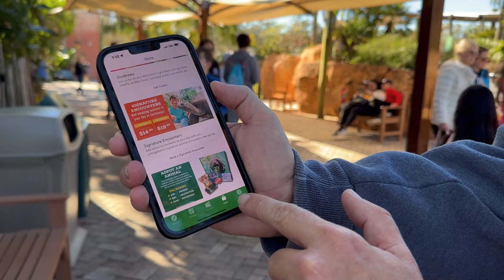Giraffe Feeding Experience at Zoo Tampa at Lowry Park in Tampa Florida - Animal Signature Encounters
We had an amazing time feeding giraffe Sekani at Zoo Tampa at Lowry Park located in Tampa, Florida! This is the first of their Animal Signature Encounters that we have signed up for with our little one. This is an unforgettable experience and we highly recommend it, enjoy the vlog :)

It does cost extra to signup for the Animal Signature Encounters and you can upgrade your day ticket to include it. If you are a member like us, you get a discount towards these encounters. It cost approximately $30 per person to do the animal encounters, so worth it though.

00:00 Intro
00:55 Entrance and Release Forms
01:44 Zookeeper Jessica Giraffe Questions
04:35 How to Book the Experience
05:14 Start of Experience meeting Sekani the Giraffe
07:18 Photo Time
07:48 Post Feeding Knowledge Session
10:47 Leaving the Experience
12:14 Last Look at Sekani the Giraffe

This is Mike and Marcia aka M&M here at Chasing Dreams with Mike. We hope we can make you smile!

1. FPS TACTICAL
Are you into knives? If so, check out their big collection of awesome items which are not only very useful for daily activities but also very unique.

2. ItStylz Jewelry
Nature and Universe Inspired Jewelry.
Simple Sophistication.
Bohemian Chic.

1. D For Disney
2. David Mason
3. Mollie Duck McBride

1. Lynne Golden

1. Lynne Butler
2. Disney Master Chief
3. T&H Sommers
4. Vicky Southall
5. Katy & Steve
6. Christopher Sotello
7. Meghan G
8. Amanda Orlove
9. Shirley Brewer

CHARITIES WE SUPPORT:

1. Cure SMA
Cure SMA provides support to patients and families affected by Spinal Muscular Atrophy (SMA) and funds and directs research leading the way to a cure for SMA.

HELPFUL TIPS:

and select from the 3 membership tiers

How to become a Sponsor and have your Business featured on our video descriptions: